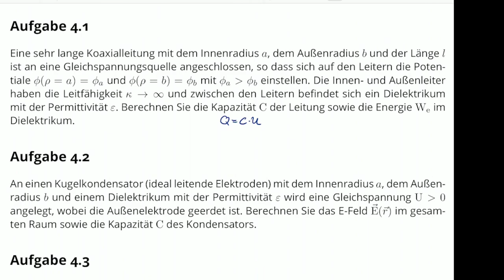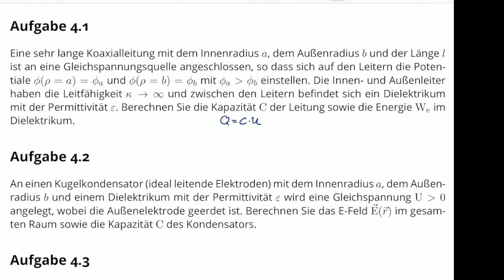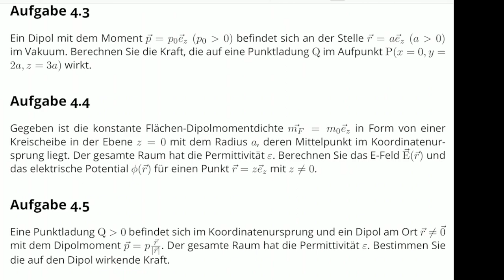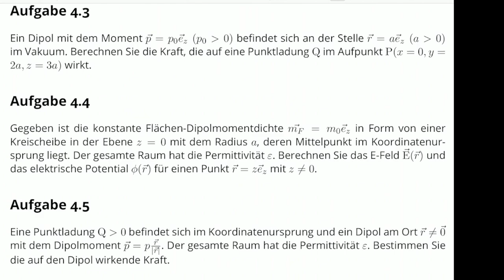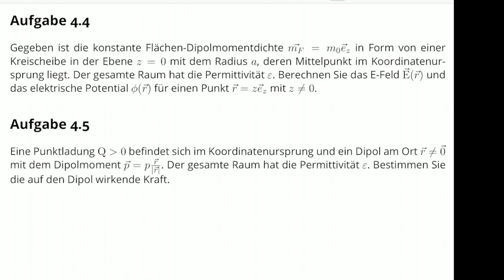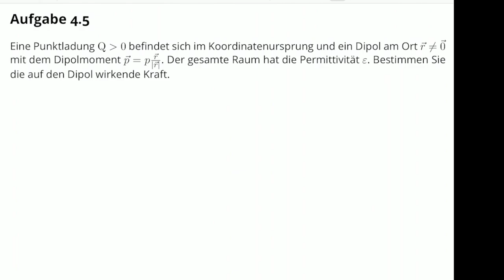TET - WikiadA - Block 4 (TU Dresden)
Das WikiadA-Video zu Block 4.

0:00 Einleitung
2:15 Aufgabe 4.1
8:10 Aufgabe 4.2
9:37 Aufgabe 4.3
12:12 Aufgabe 4.4
13:54 Aufgabe 4.5
15:12 Abschließende Bemerkungen